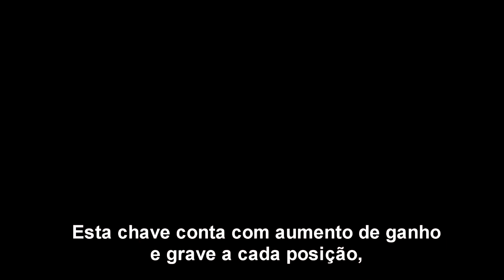Flávia Basstos - Contrabaixo TRBX305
Nesse vídeo a contrabaixista Flávia Basstos comenta sobre a sua experiência ao longo desses 6 meses com o TRBX305.